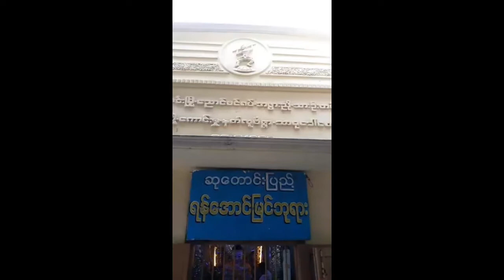ပုပၸါးေတာင္သို႔ အလည္တစ္ေခါက္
Volcanic peak & site of the iconic, gilded Popa Taung Kalat monastery perched on a rock spur.